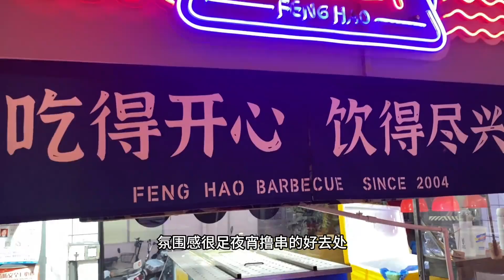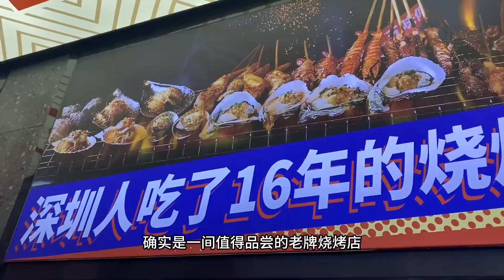生蚝元贝鲍鱼等比手掌大，深圳20年本土烧烤之王，没到夜宵就爆满